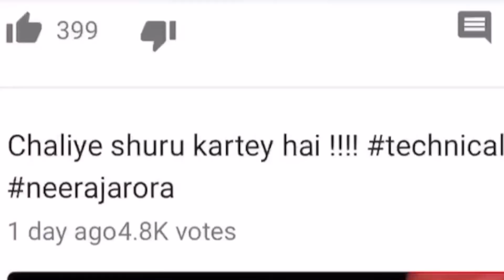AIR 1 in CA Final | After 13 Years | CA Reena Gulati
Hey guys, this is the baat cheet series on our youtube channel. Reena is an old friend and has been an inspiration to many. She is a woman of experiences, from securing a rank in ca finals, to getting highest paid job, to retiring and raising her family, to finally settling down and delivering seminars, she has seen so much in life. She will be sharing important lessons with you all. Please watch the video till the end so that you dont miss out anything. Above all this, she is an amazing person. I really enjoyed talking to her. I hope you all will also enjoy.